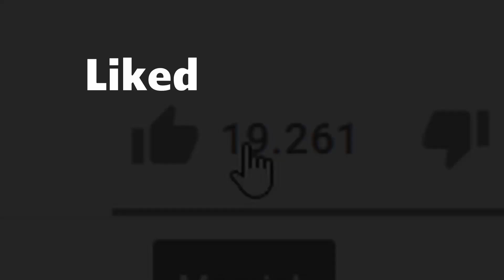5. SPIELTAG | BUNDESLIGA 2021/22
Die Prognose zum 5ten Spieltag der Fußball Bundesliga (Saison 2021/22).
Viel Spaß!
Timestamps:
0:00-0:31       Vorschau
0:32-1:22       Hertha - Fürth
1:23-2:38       Augsburg - Gladbach
2:39-4:05       Bielefeld - Hoffenheim
4:06-4:42       Bayern - Bochum
4:43-5:39       Mainz - Freiburg
5:40-6:35       Köln - Leipzig
6:36-7:53       Stuttgart - Leverkusen
7:54-9:05       Dortmund - Union
9:06-10:17     Wolfsburg - Frankfurt
10:18                Tipptabelle